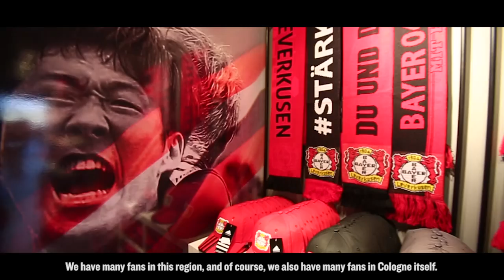Schwitzke for Bayer 04 Leverkusen: Schwadbud + Fan Shop in Bergisch Gladbach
Store concept, store branding, and realization for Bayer 04 Leverkusen

Bayer 04, take two: After the successful establishment of its fan shop in Leverkusen, the German football club Bayer 04 has opened a second shop in Bergisch Gladbach. Furthermore, in time for the current season’s first home match, the club opened the newly designed sports bar “Schwadbud” in its stadium, BayArena. Schwitzke was responsible for the design and turnkey realization of both projects and positioned itself once more as a professional consultant for Bundesliga clubs.

Schwitzke & Partner: Store concept and design with the “Werkself” look and feel (bar, restaurant, auditorium and fan shop)

Schwitzke Graphics: Holistic branding concept, in-store communication for the football brand

Schwitzke Project: Realization, refurbishment and interior fit-out works